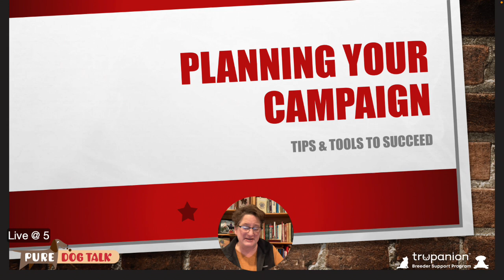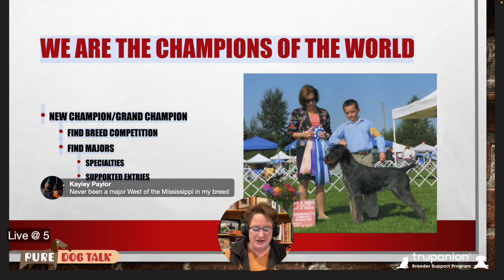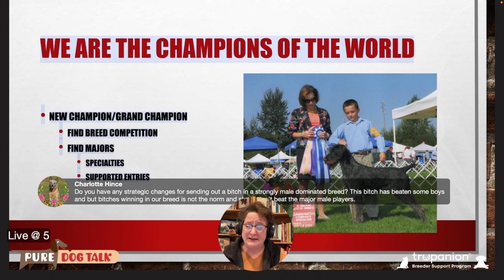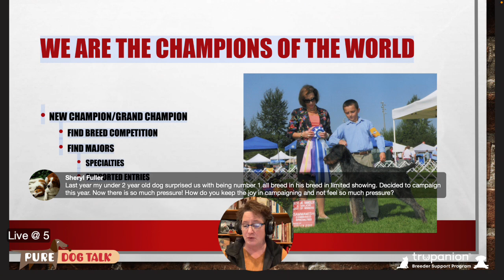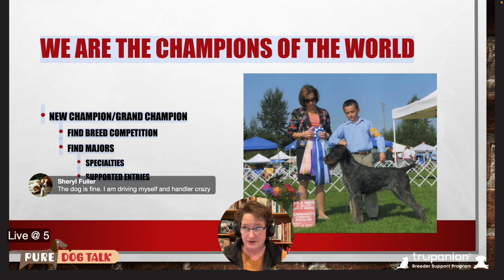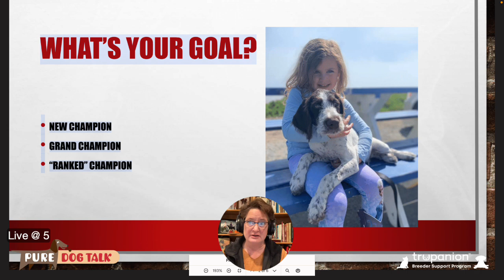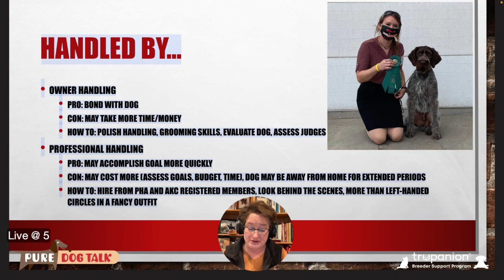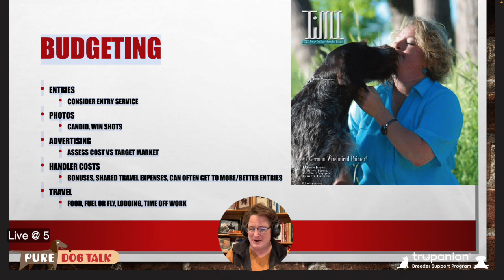Pure Dog Talk Live @ 5 Planning Your Campaign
Get the tips and tools to succeed with your showdog! And remember... Dog shows are supposed to be fun!